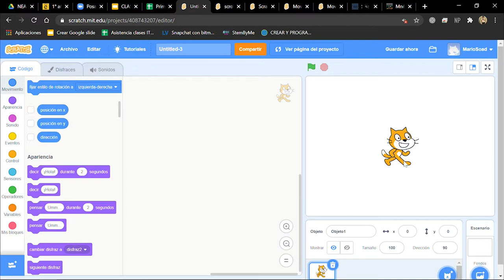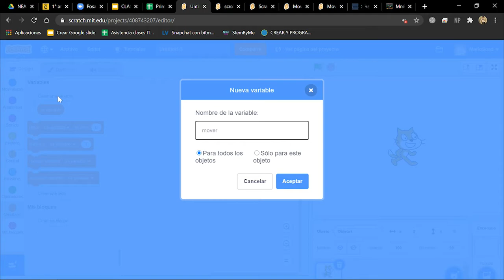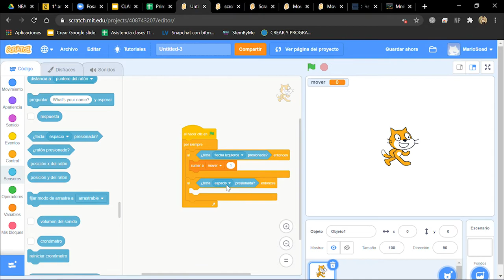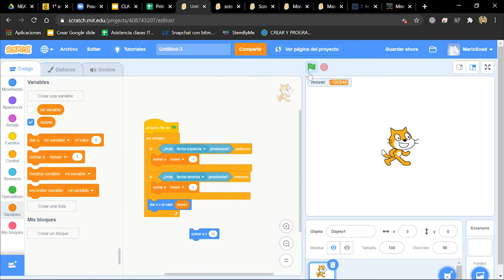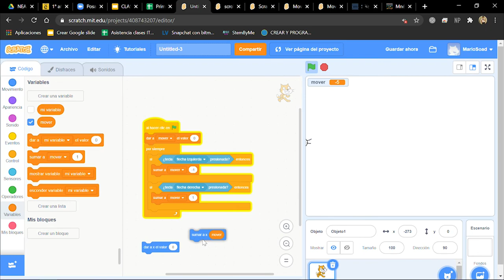INNOVANEA_Tutorial_Mover Personaje en Scratch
MOVER PERSONAJE EN SCRATCH
Vamos a comenzar a conocer un poco más de la plataforma de Scratch!
En este vídeo moveremos un personaje utilizando una variable que aumenta sobre un eje y conoceremos todos los bloques que podemos utilizar en la plataforma.